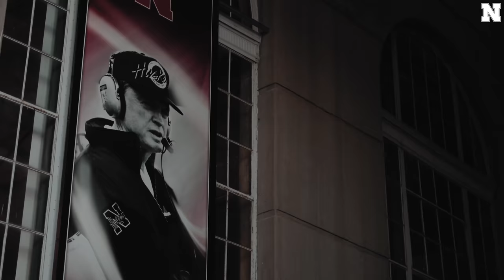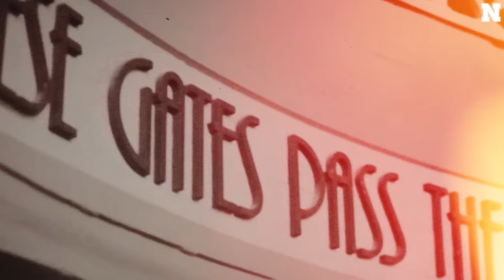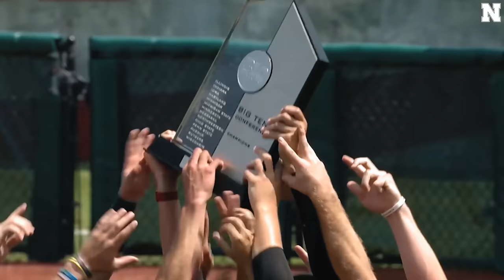The Place | Episode 1 - The Pilot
the person. the place. the plan.

Episode 01 - The Pilot

𝐓𝐡𝐞 𝐏𝐥𝐚𝐜𝐞 was brought to life to shine light on all things Nebraska Athletics, covering a wide range of topics across our entire athletic department.

E01 kicks things off with our new leader in Lincoln.

Bigger and better Husker stories to come.